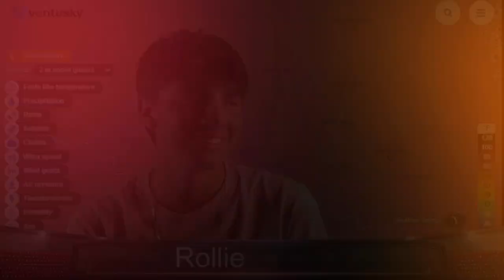Diamondback News September, 25th 2024